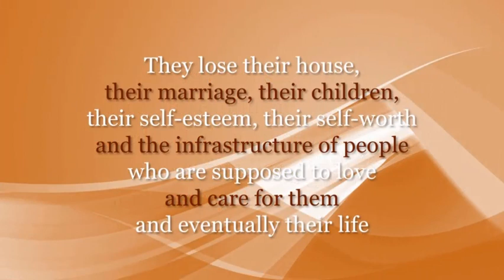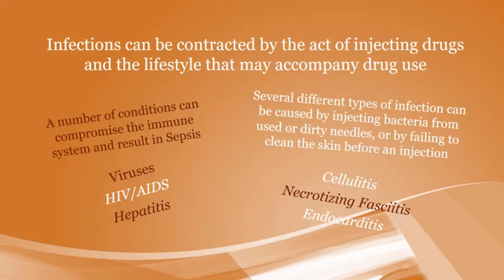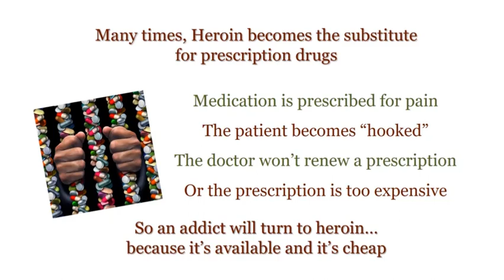The Prescription Medicine - Heroin Connection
Rick Thompson, host of Life Repair Recovery talk radio shares his information about the connection between prescription Opioid use and Heroin addiction.  He touches on personal cases that he's had a connection with, through friends and other addicts as well as ideas that society can consider to support sobriety.